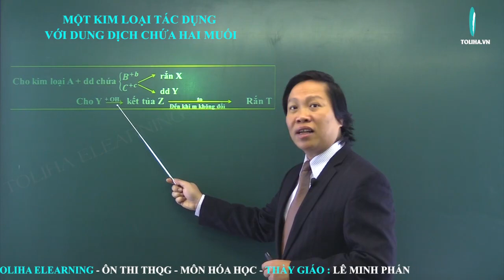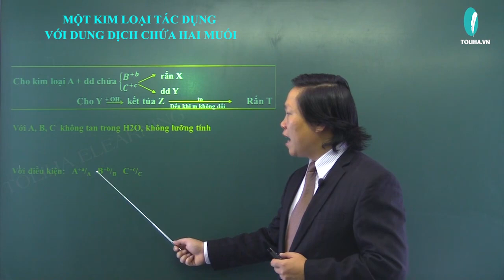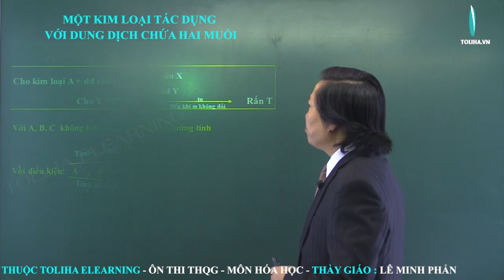Kim loại không tan trong nước tác dụng với muối - Hóa Học Vô Cơ